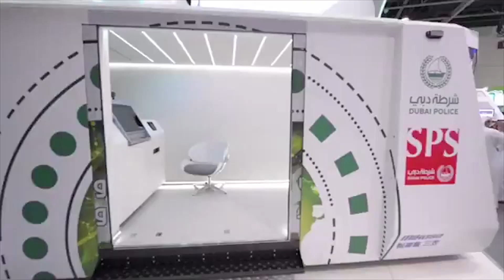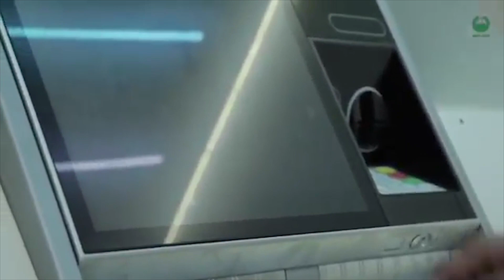Dubai`s Ai Police Drones 😲